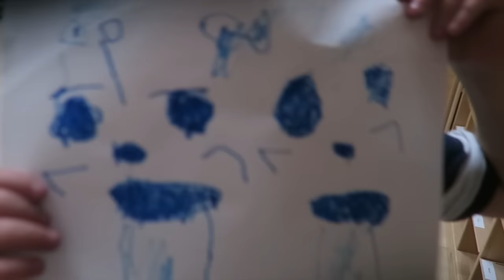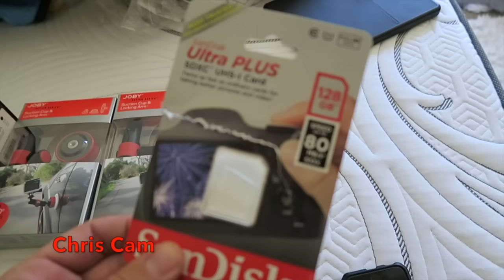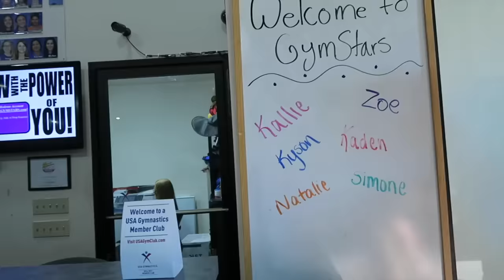I CAN'T BELIEVE THIS!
" JesssFam "